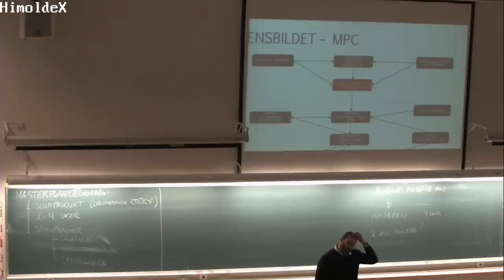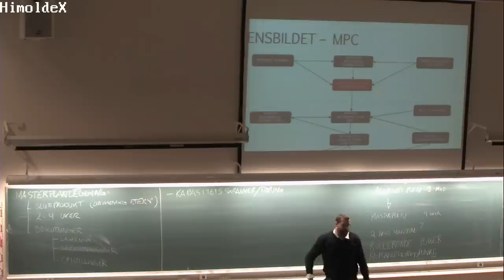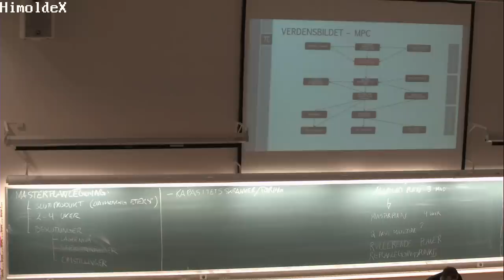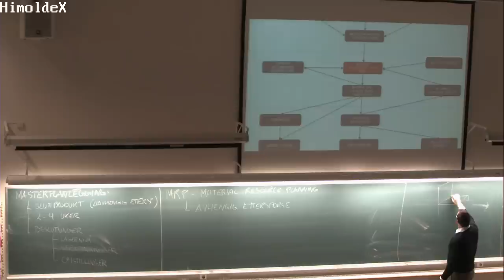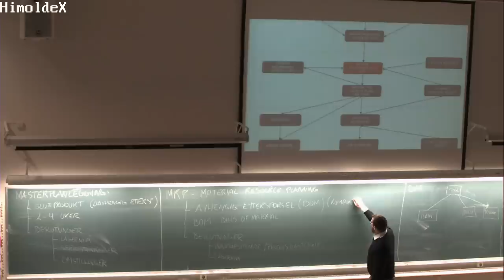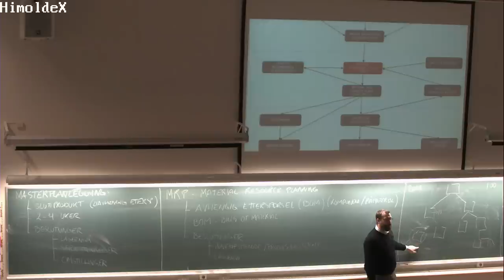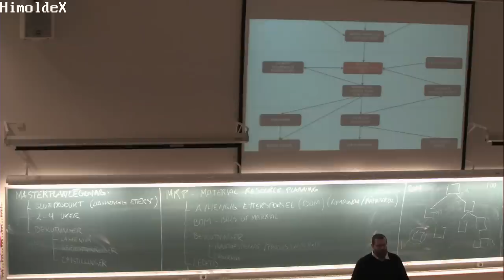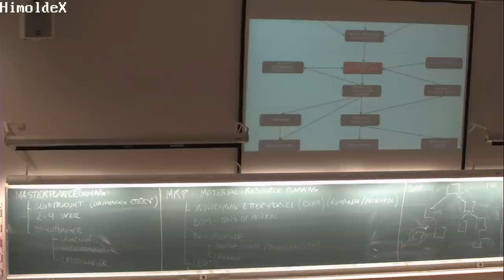01-F-06 Forelesning SCM200 (19. jan. 2015)